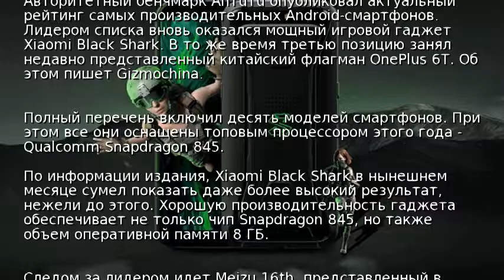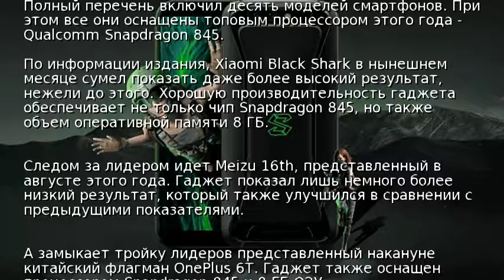Названы ТОП-10 мощнейших Android-смартфонов